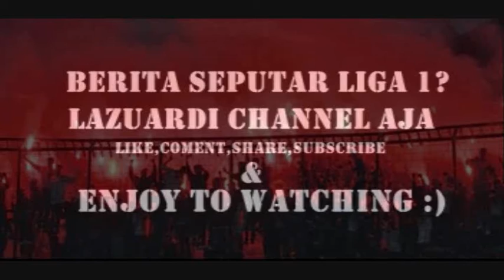Gomez Instruksikan Pemain Persib Kerja Keras Kalahkan Madura